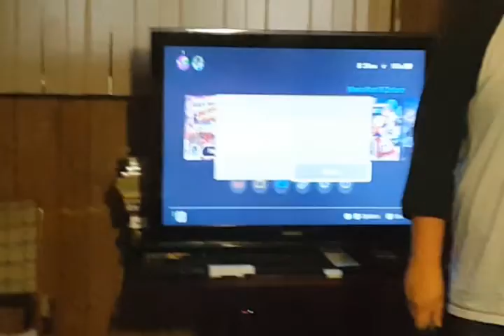CHALLENGE ACCEPTED 15 - Cam vs Erich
Descriptions are hard. And so am I.